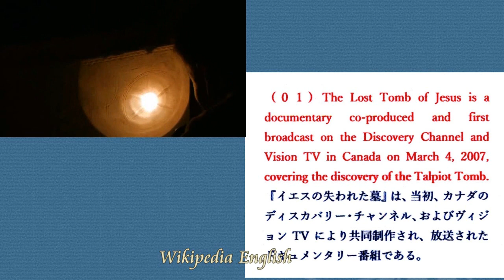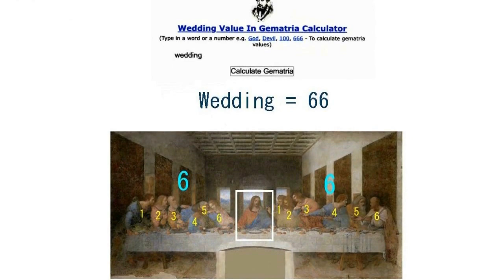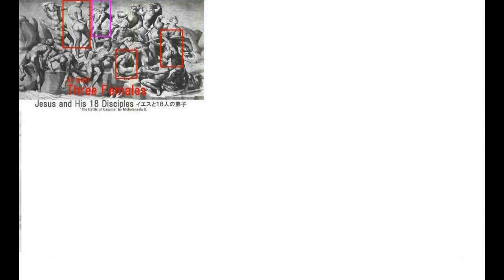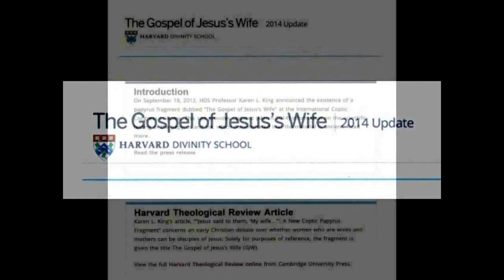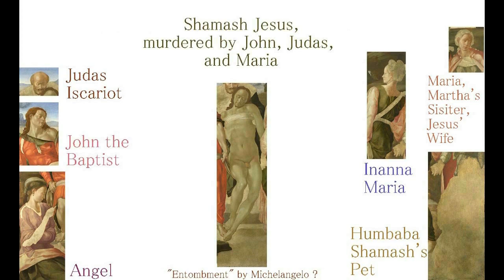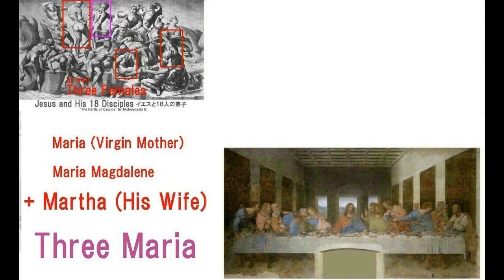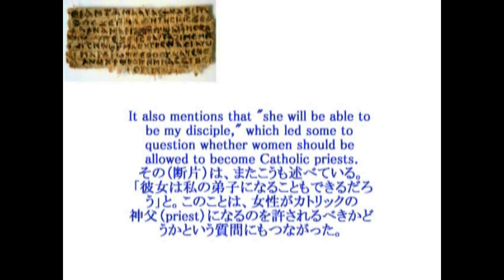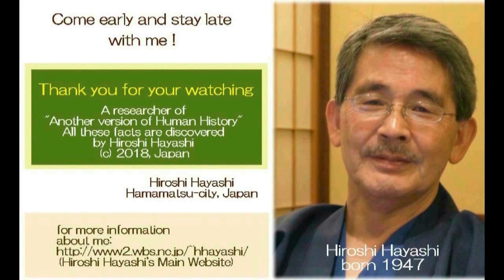3270【02新追補】Jesus had his Wife and His Son, Judah イエスには妻と「ユダ」という名前の息子がいた＋証拠と証明by Hiroshi Hayashi, Jap